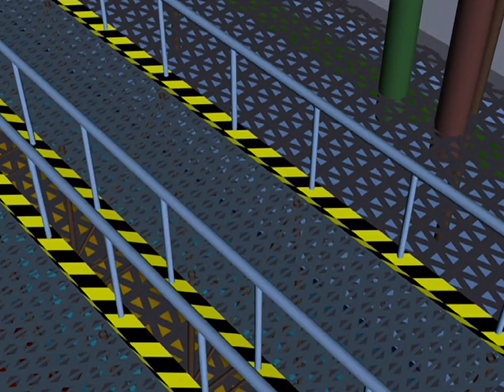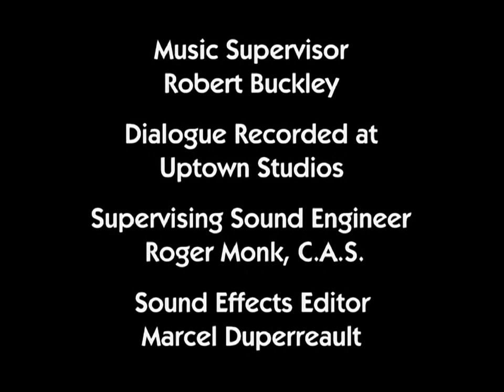ReBoot: Season 1: Episode 8: Enzo The Smart